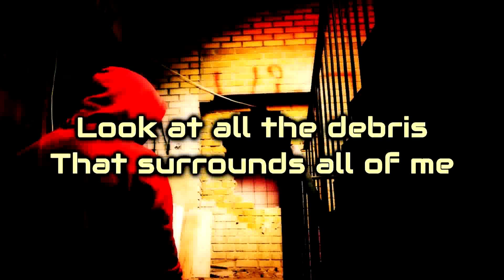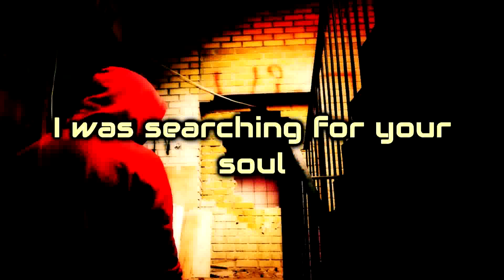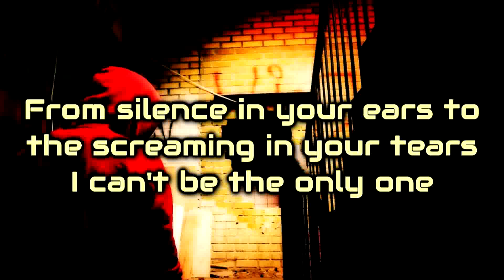Unlike Pluto - Can't Have It All [Lyrics on screen]